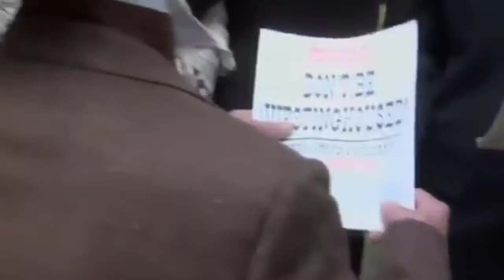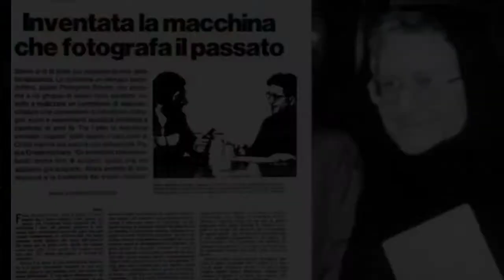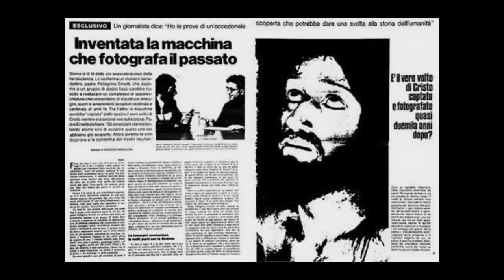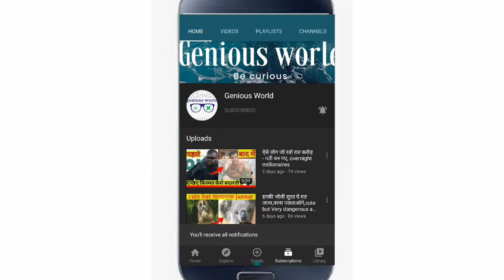ऐसे आविष्कार जो दुनिया बदल सकते थे ,लेकिन इन्हें छुपाया गया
Hello friends mera nam Rohit hai

दोस्तों इंसानो को जो चीजे फ्री में मिल जाती है वो उसकी परवाह नहीं करते और वही चीज हमारे लिए और यहाँ तक हमारे जिन्दा रहने के लिए सबसे ज्यादा जरुरी है और ये सब हमें प्रकृति की तरफ से एक तोहफे के रूप में मिले हुए है जैसे हवा पानी नदिया पहाड़ और दूसरे जीव जंतु जो हमारे echosystem का एक अहम् हिस्सा है.  जिनके बिना शायद हमारा भी इस धरती पर रहना नामुमकिन होता. मानव इतिहास में कई ऐसे अद्भुत अविष्कार किये गए थे जो इन्ही मौजूदा  प्राकृतिक संसाधनों कि मदद  से बनाये गए थे आइए जानते है ऐसे ही 5 अदभुत अविष्कारों  के बारे  में जिनकी सच्चाई  को  दबा  दिया  गया